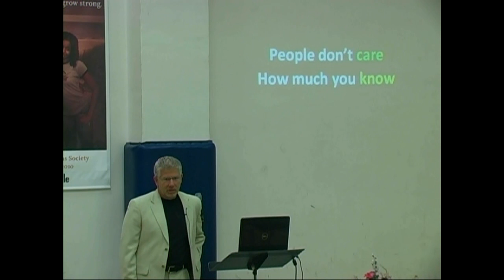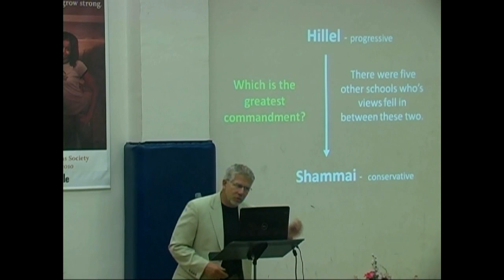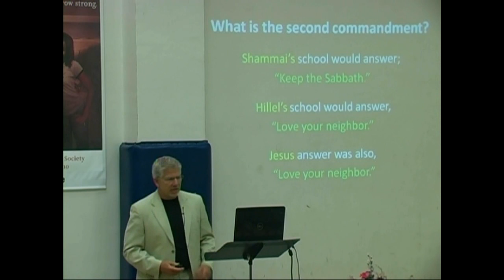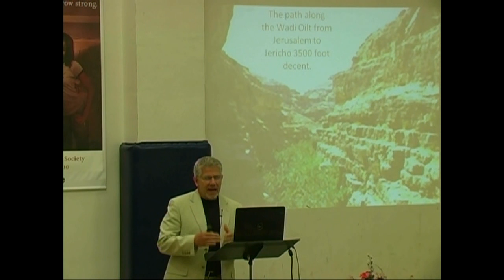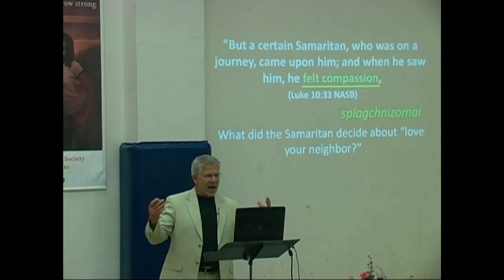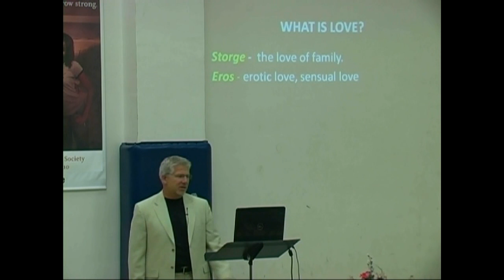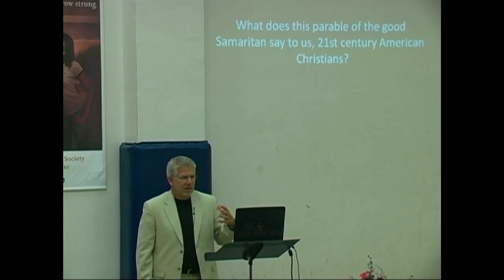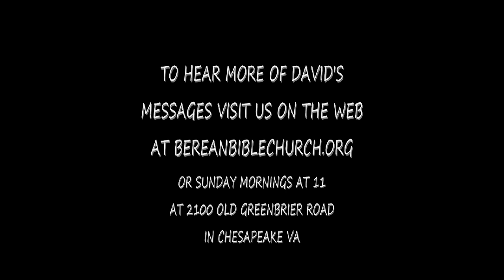Who's My Neighbor? - Luke 10:25-37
Message #513